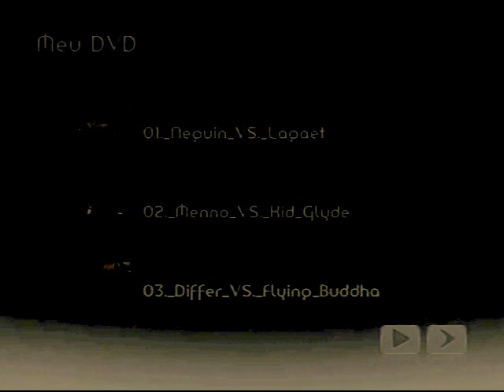SEQUENCIA HIP-HOP GOSPEL COM STREET DANCE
uns dos pioneiros adivulgar o gospel funk no rio.